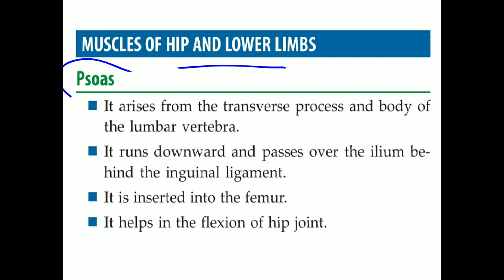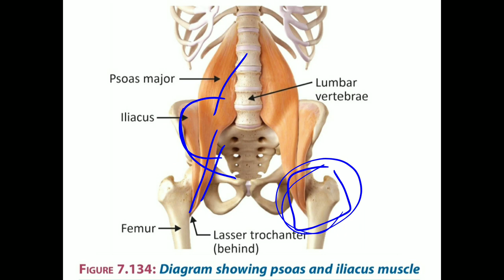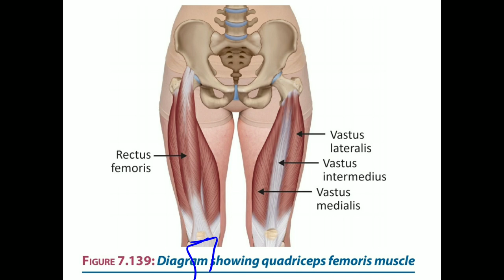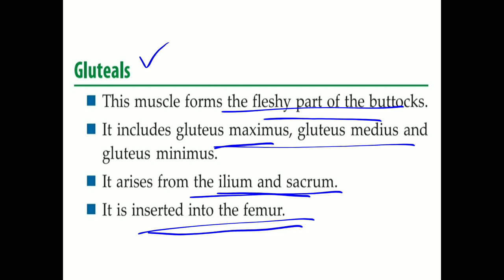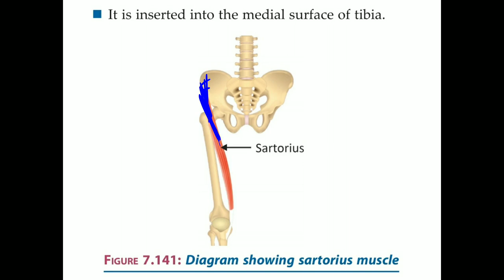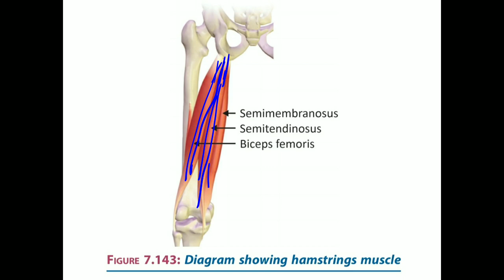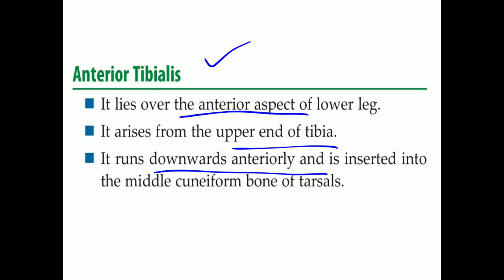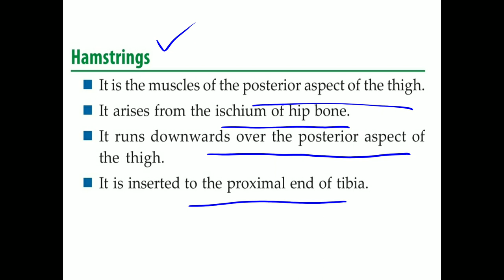Muscles of Hip and Lower Limb, Muscular System (Lecture 7), Gluteus, Hamstrings, Explained in Hindi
This lecture explains about the important muscles of the hip and lower limb in Hindi in a very easy to understand manner